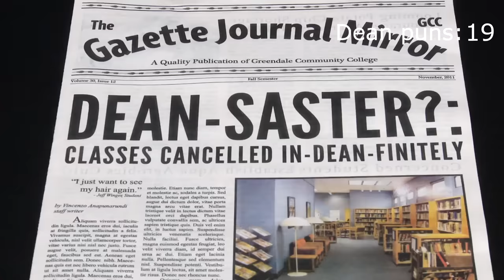All of the Dean's Puns - Community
All of Dean Pelton's (Jim Rash) Puns (I think) - my favorite one is the come on eileen one